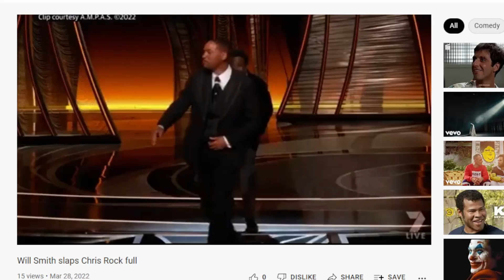Oscars 2022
No but fr i actually liked shark tale as a kid